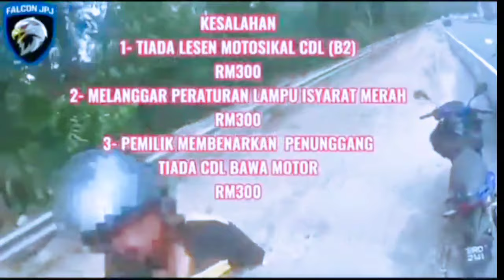Drama Air Mata Tak Laku! JPJ Cekup Mat Banglar Tak Berlesen Langgar Lampu Merah!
Drama Air Mata Tak Laku! JPJ Cekup Warga Asing Tak Berlesen Langgar Lampu Merah!